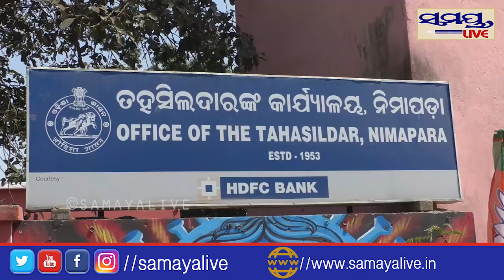ସ୍ଥାୟୀ ପଟ୍ଟା ଦାବିରେ ଗଣଧାରଣାSamaya live